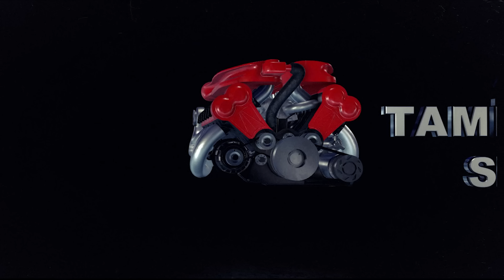300.000 TL'YE 2008 FORD FİESTA 1.4 TDCİ SATIYORUZ (Sıfır Motor-Enjektör-Turbo-Kaporta/Boya Yaptık!)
Bu Video da Sizlere 192.000 Km'de 2008 Model Ford Fiesta 1.4 Tdci Aracımızı Daha önce motor hasarlı olarak almıştık ve güzelce sıfır motor rektifiye , enjektör yenileme , turbo kontrol , kaporta ve boya yenileme işlemlerini yaptık kısacası arabaya komple restorasyon yaptık. Sizlere de her aşamasını gösterdiğimiz 2 adet videomuz mevcut
Aracın 1. videosu araç alım aşaması;
2. videosu ;
Bu linklere Tıklayarak ilk 2 videosunu izleyebilirsiniz.
aracın şuan ki tarihle satış fiyatı 300.000 tl'dir Alacak kişiye şimdiden hayırlı olsun.
Umarım Faydalı ve Eğitici Bir Video Olmuştur. Sizleri Seviyoruz :)